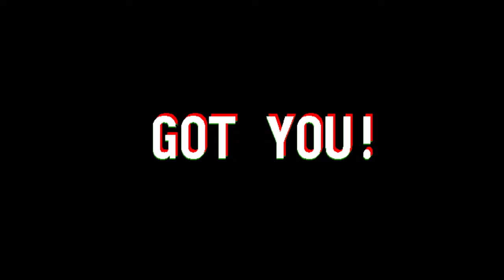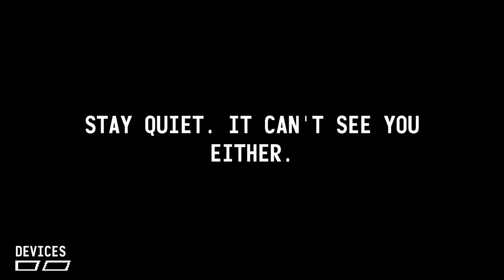It Steals - Become One With the Maze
It Steals challenges us to learn the ways of each of its five mazes, as well as the monsters within, WITHOUT telling us how to do so. Through trial and error, death by death, we'll have to learn their rules, and how to thwart them.